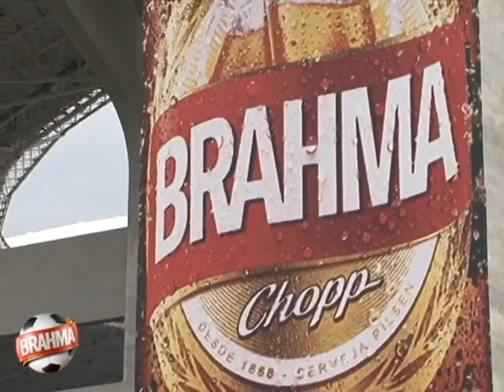Torcida faz a festa em mais uma vitória, com direito a gol de Jobson!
O BrahmaFogo acompanhou a vitória do Fogão sobre o Duque de Caxias por 2 a 0 com o primeiro gol do Jobson